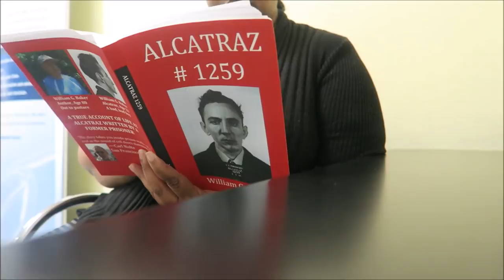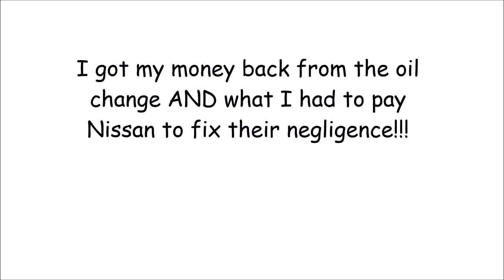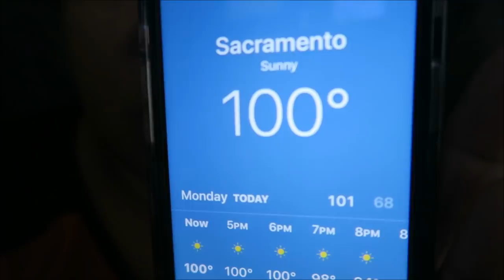$143 IN LATE FEES!!! 😬